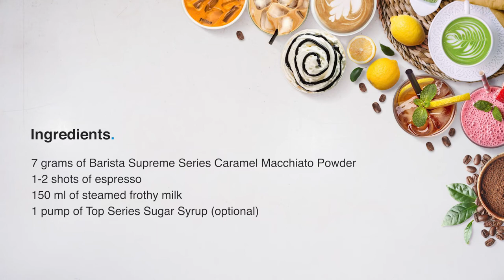How To Make Caramel Macchiato | Small Business Idea Guide | TOP Creamery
How to make Caramel Macchiato | Caramel Macchiato Coffee Recipe | Cold Coffee | Coffee at Home | Small Business Ideas

[ featuring: ]
• Barista Supreme Series Caramel Macchiato Powder

[ the ingredients: ]
• 7 grams of Barista Supreme Series Caramel Macchiato Powder
• 1-2 shots of espresso
• 150 ml of steamed frothy milk
• 1 pump of Top Series Sugar Syrup (optional)

[ preparation: ]
• add Barista Supreme Series Caramel Macchiato Powder
• pour shots of espresso
• pour steamed frothy milk
• add Top Series Sugar Syrup (optional)

Leader in premix, powders and ingredients for:
coffee • milk tea • fruit tea • yogurt drinks • specialty beverages • ice cream • dessert